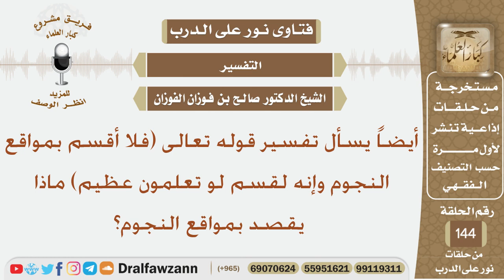يسأل تفسير قوله تعالى (فلا أقسم بمواقع النجوم وإنه لقسم لو تعلمون عظيم) ماذا يقصد بمواقع النجوم؟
نص السؤال:
أيضاً يسأل تفسير قوله تعالى (فلا أقسم بمواقع النجوم وإنه لقسم لو تعلمون عظيم) ماذا يقصد بمواقع النجوم؟
السيرة الذاتية :
للاشتراك في قناة الشيخ صالح الفوزان

رئيس الفريق
لمشروع كبار العلماء